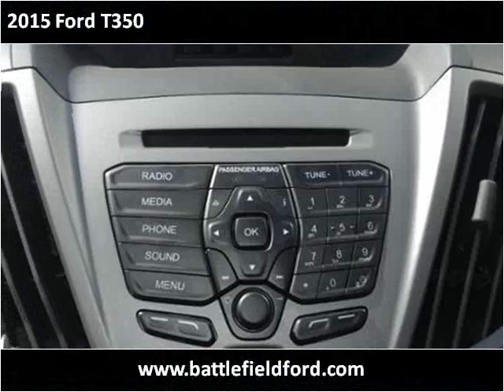2015 Ford T350 New Cars Manassas VA